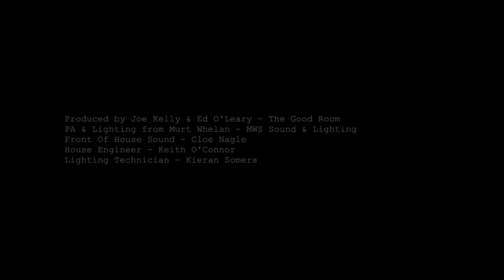SPF TV: Live at St. Luke's - Rubyhorse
In August 2014 Cork event promoters The Good Room ran eight concerts in the beautiful St. Luke's former church which was deconsecrated in 2003. The church had lain idle for over ten years when The Good Room (Ed O'Leary & Joe Kelly) approached Cork City Council about hosting a series of events to test the viability of using it as a concert venue. The initial series was a great success and the events project known as Live At St. Luke's was born and has gone from strength to strength over the years, now hosting up to fifty concerts and shows a year.

Of course like everywhere else the venue was closed due to the pandemic for the past few years but Live At St. Luke's returns this March with an all Irish line up and full capacity shows.
This short film takes a look at what the project means for artists, promoters, audiences and locals working and living in the area. With a very special performance to be filmed live from the venue on one of the first nights back in action.

Commissioned by and premiered as part of St. Patricks Festival 2022.